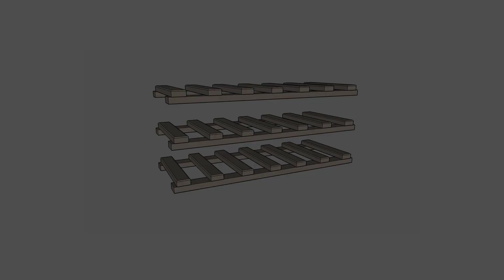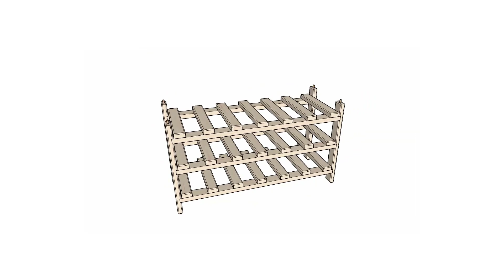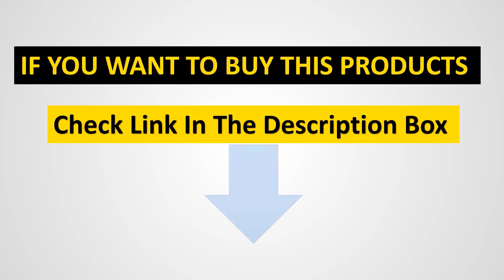Top 5 Best Wine Racks in 2023 | Best Wine Rack - Reviews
📌Product Link📌:
1. Wooden Barrel Shaped 14 Bottle Wine Rack.

2. Kings Brand Furniture Wood Buffet Wine Rack Cabinet.

3. Wine Racks America Pine.

4. Countertop Wine Rack.

5. SOMY Bamboo Wine Rack.

In this video, we listed the Best Wine Racks in 2023 ?